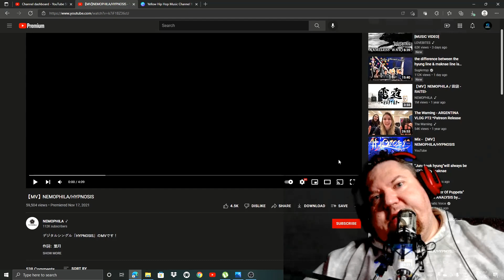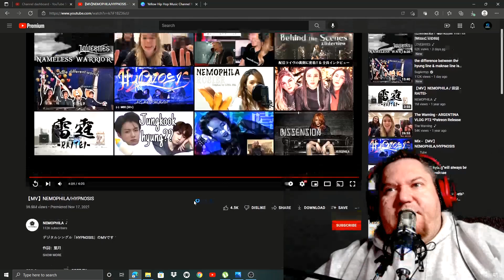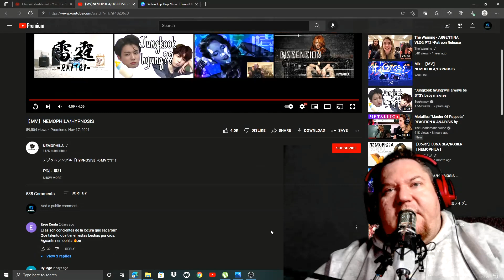NEMOPHILA Hypnosis Music Video Reaction{{First Time Hearing}}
In this edition of the Night Session, we are going to checkout some more of NEMOPHILA's music. So lets roll this reaction.